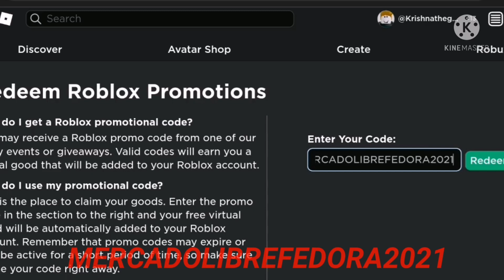FREE ACCESSORY! HOW TO GET White Flamingo Fedora🐦! (ROBLOX)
In this video i will show u guys how to get white flamingo fedora in roblox!